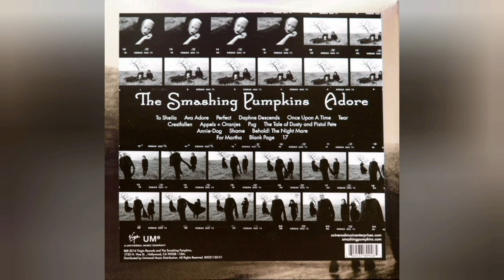The Smashing Pumpkins - Pug (2014 Remastered Vinyl) {VM95ML●ART DJ Pre II Phono}